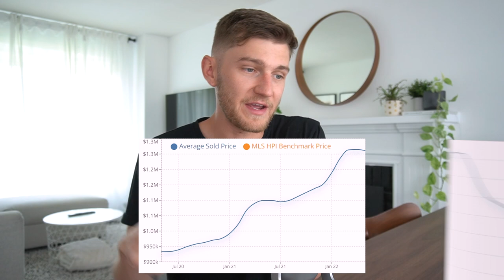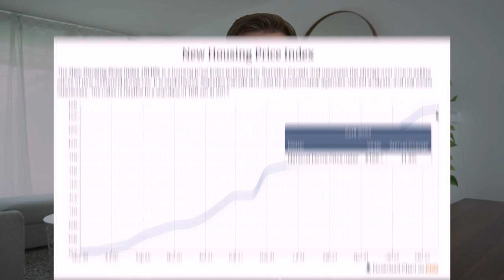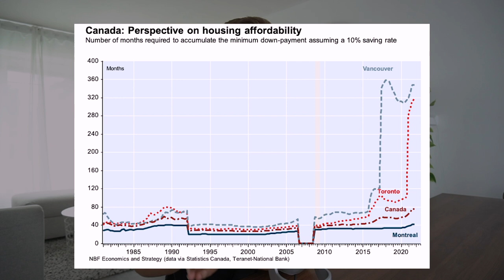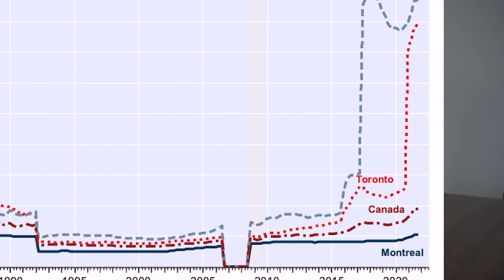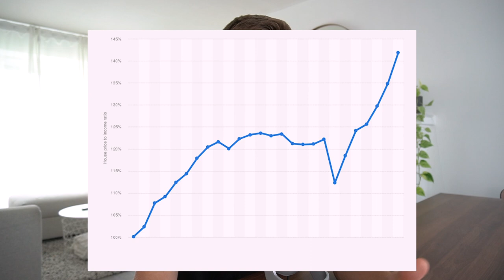The 2022 Housing Bubble Has Popped!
The housing and real estate market have been red hot since 2020, leading to massively inflated price points. What lies ahead for real estate in 2022? ► My FULL Real Estate Investing Course

real estate, REI, real estate crash, housing bubble, housing market